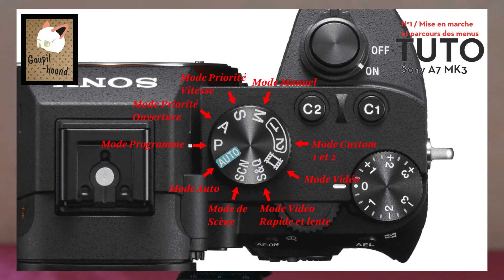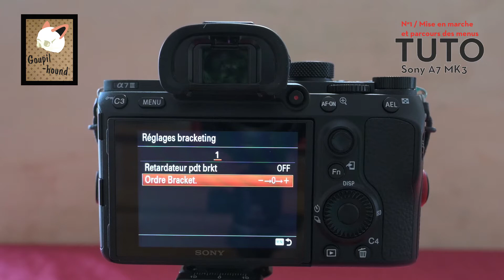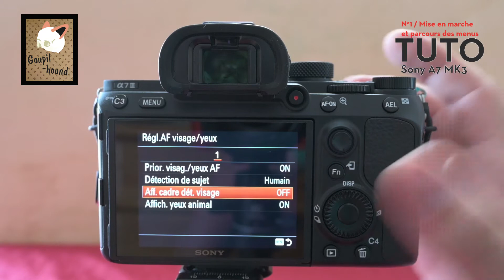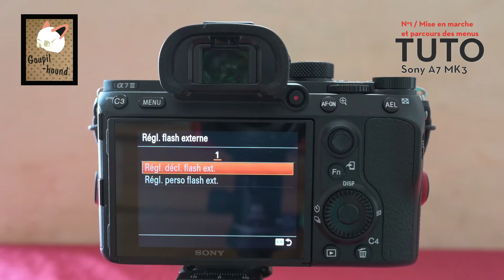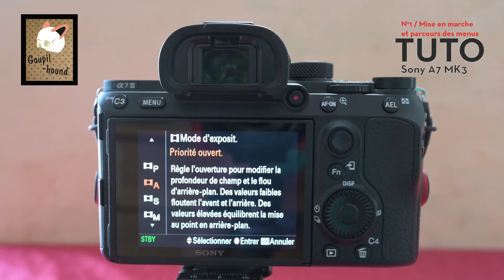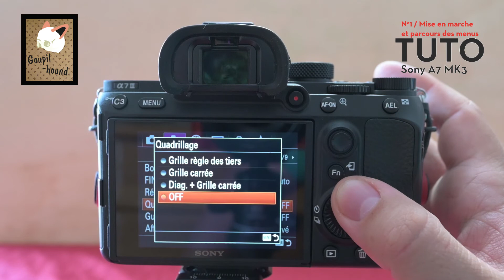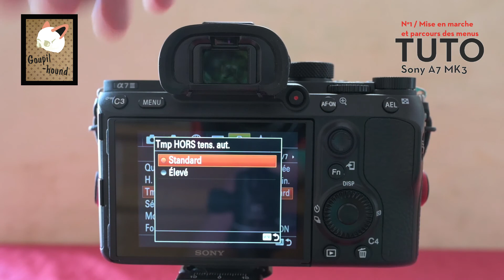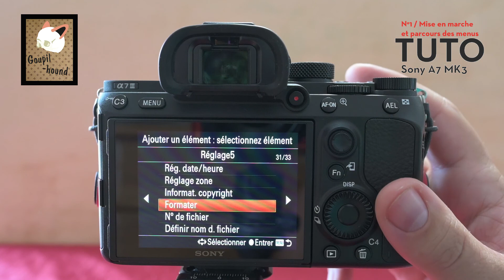Tuto Sony A7 III / N°1 / Mise en marche et parcours des menus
Bonjour et bienvenue dans cette nouvelle vidéo, le premier tuto sony sur cette chaine, où je parcourrais les menus du a7III comme un nouveau venu